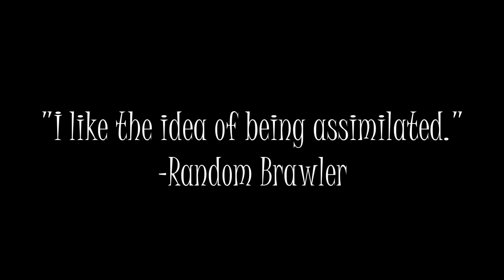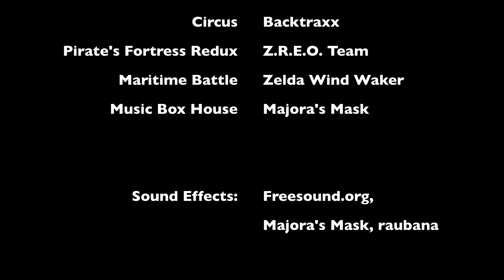Minecraft: Hallows Avenue Part 4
Pirate ships, crazy logs, and shooting galleries.  And lots of fire!